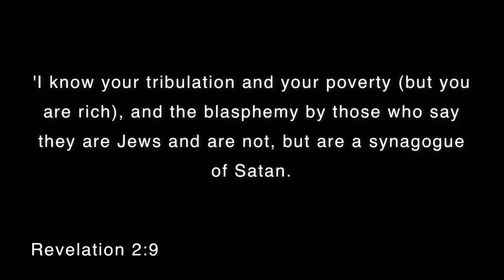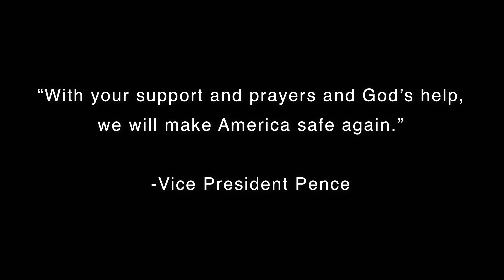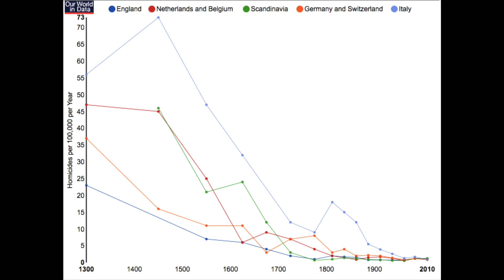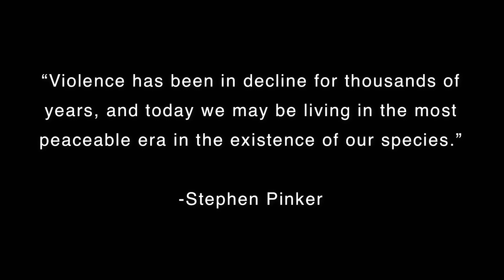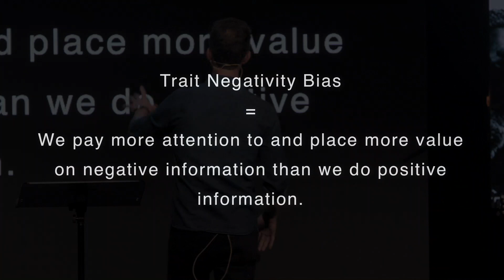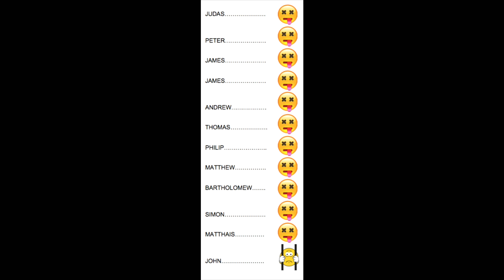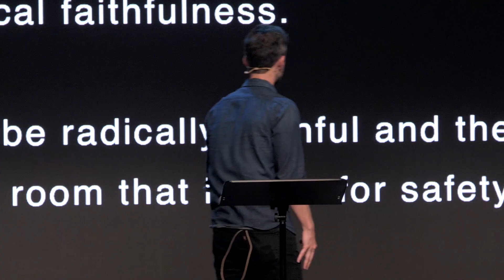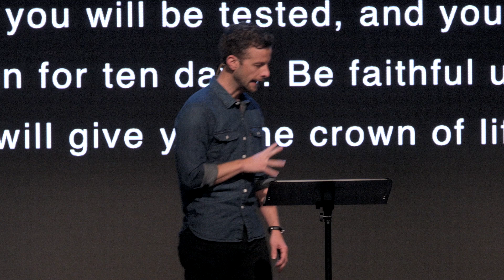Deliver Us From Safe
Austin Fischer